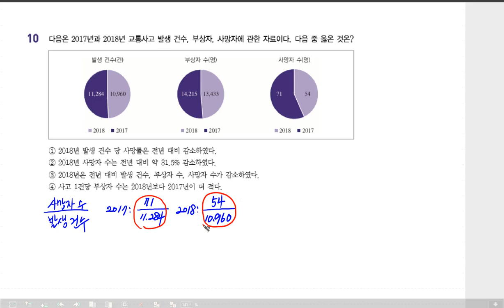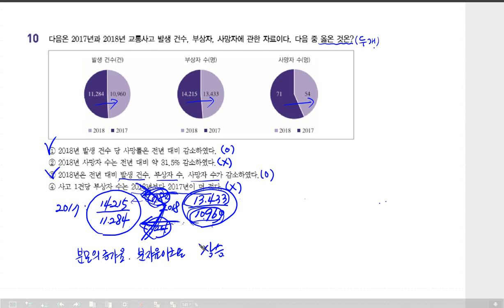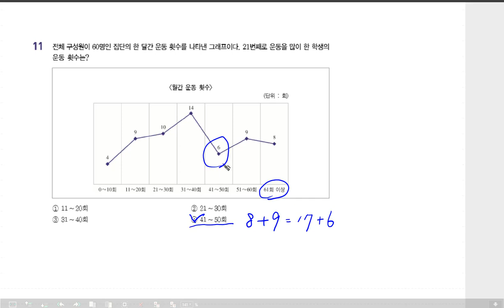적중 KIDA_자료해석 011강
『2021 유튜브와 함께하는 적중 KIDA』
자료해석 풀이법 꿀팁!
KIDA 레게노 찍으러 가즈아!

🌟2021 유튜브와 함께하는 적중 KIDA 도서 정보 자세히 보기

시대교육
합격의 공식 시대에듀 - 전문 교수진이 만든 명품강의‎